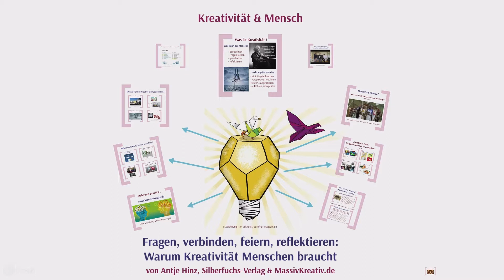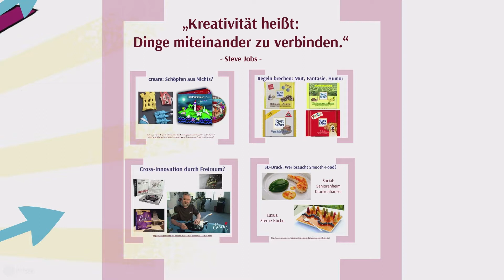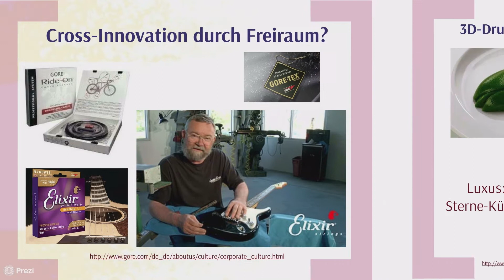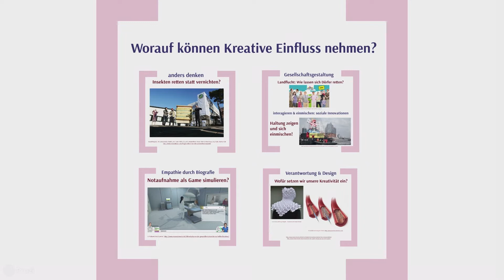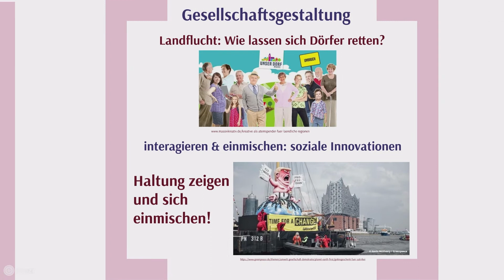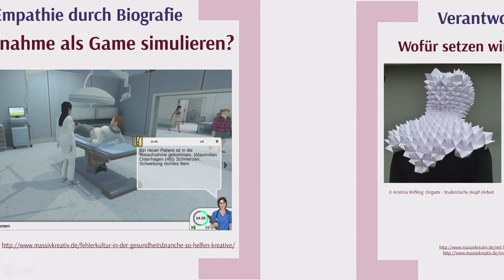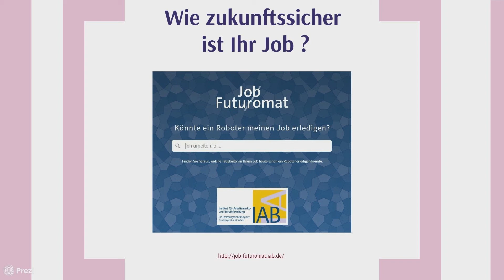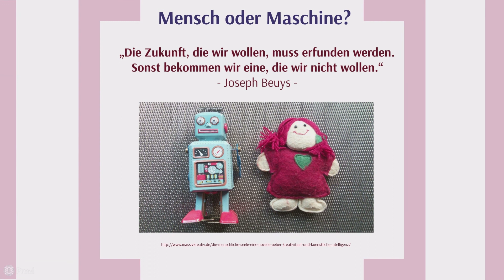Kreativität und Künstliche Intelligenz: Vortrag von Antje Hinz, OpenKonferenz 2017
Künstliche Intelligenz ist tief in unseren Alltag vorgedrungen. Sie ist vielerorts Mitbewohnerin geworden „smart home“, sie bestimmt unser Konsumverhalten, verändert unser Zusammenleben, unsere Arbeitswelt und rüttelt an den Grundfesten unseres Selbstverständnisses, wie der israelische Autor Yuval Harari in seinem Buch «Homo Deus: Eine Geschichte von morgen» schreibt.

Nun erobert Künstliche Intelligenz auch Bereiche, die bislang eigentlich Künstlern vorbehalten waren bzw. Akteuren aus der Kultur- und Kreativszene: Die selbstlernenden Systeme komponieren, sie dichten und kochen, sie malen und zeichnen, sie übersetzen, texten Nachrichten und schneiden Videobeiträge, stellen Modekollektionen und Themenmagazine zusammen, sie kombinieren vorhandene Erzählplots und schaffen so neue  Gruselgeschichten und Science-Fiction-Drehbücher.

Aber: Kann man bei den bewältigten Aufgaben selbstlernender Systeme tatsächlich von Kreativität sprechen?
Oder anders gefragt: Wenn Künstliche Intelligenz heute schon so viel kann, welche Arbeitsbereiche, Lebenswelten und Themen bleiben dann eigentlich noch für uns Menschen übrig? Diesen Fragen geht Wissenschaftsjournalistin und Wissensdesignerin Antje Hinz, Silberfuchs-Verlag & Medienportal MassivKreativ.de in Ihrem Vortrag nach. Ihre These: „Mit unserer Kreativität und unseren Fragen entscheiden wir über unsere Zukunft.“

Ein Mitschnitt von der Open 2017 in Stuttgart, Konferenz für Digitale Innovation, Panel Infos
Expertenpanel „Faktor Mensch – Kreativität als Grenze lernender Systeme?“ Veranstalter der Openkonferenz: MFG Medien- und Filmgesellschaft Baden-Württemberg mbH: